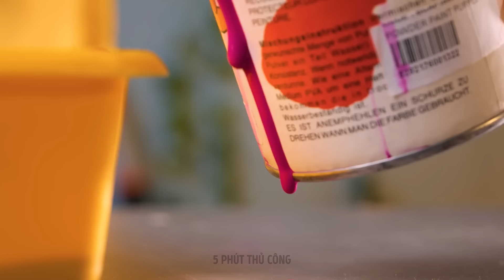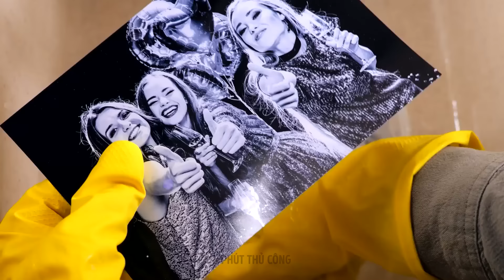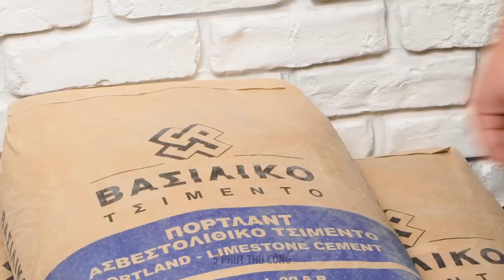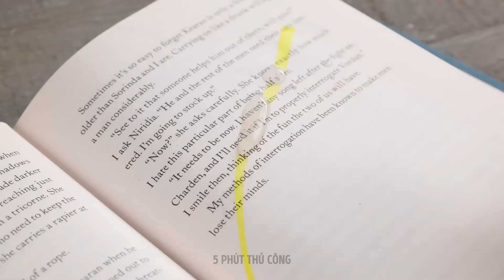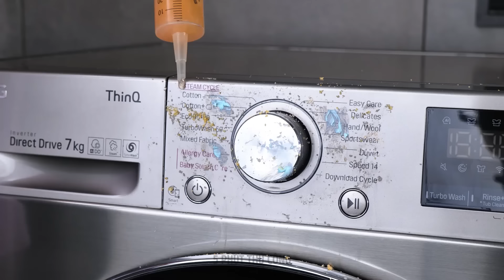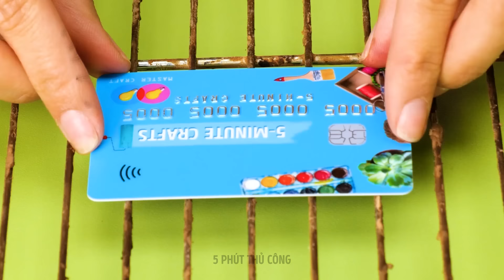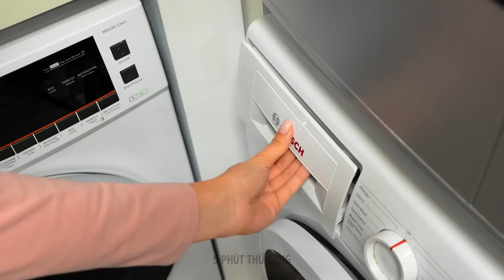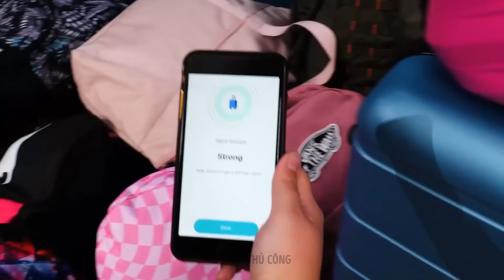MẸO CUỘC SỐNG TUYỆT VỜI 🌟💙 TÁI SỬ DỤNG BÚP BÊ ĐẸP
Khám phá những mẹo vặt cuộc sống tuyệt vời và những cách sáng tạo để tái sử dụng búp bê Barbie của bạn! Những ý tưởng thú vị và sáng tạo này hoàn hảo cho mọi tình huống. ✨